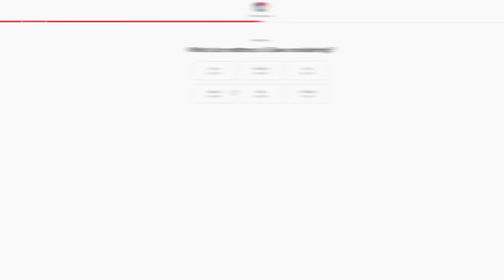Slowest ASMR (Ear, Cranial Nerve, Skin exam, Haircut, Barber, Makeup, Tucking You In)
to get up to $200 off your Helix mattress, plus two free pillows!

Here's my spin on Gibi's video (Fastest ASMR)!! How about Slowest ASMR?? LOL You'll get an ear exam, cranial nerve exam, skin exam, haircut, a shave, makeup, and I'll tuck you in!

Become a member to support and get access to the background videos I commissioned:

TIME STAMPS:

00:00 Intro
01:52 Ear Exam
06:41 Haircut
11:56 Skin Exam
17:17 Barber
22:30 Makeup
27:16 Cranial Nerve Exam
32:33 Tucking You in